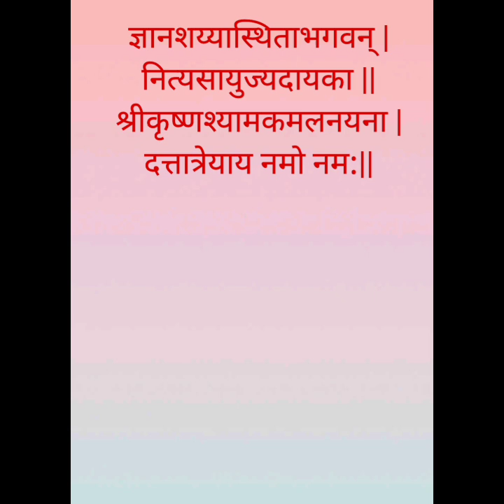श्रीदत्तात्रेयांचे १६ अवतार - अवतार - श्रीकृष्णकमलनयन | कथा - श्री. वैभव दातार, कल्याण